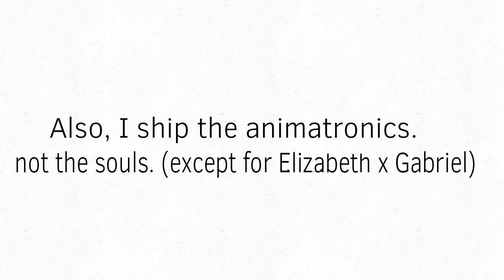Ask/Dare video!!(watch before commenting)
Hi OwO
I forgot to say some things..
1.Bon Bon is a boy and Ft.Foxy is a boy ;-;
2. Elizabeth Afton and Circus Baby aren't the same person. Elizabeth can possess C.B, but she isn't 100% C.B